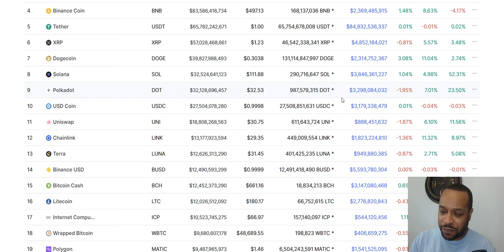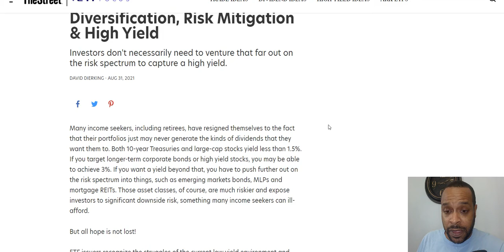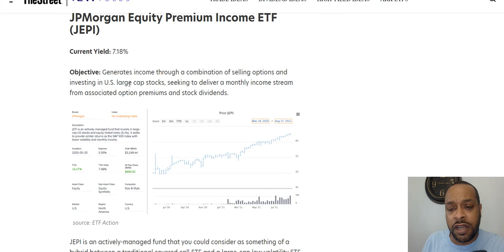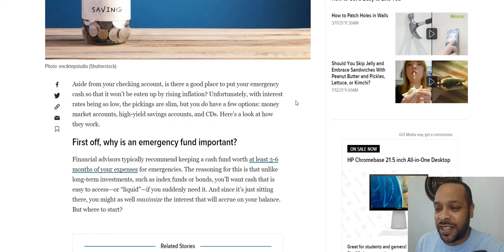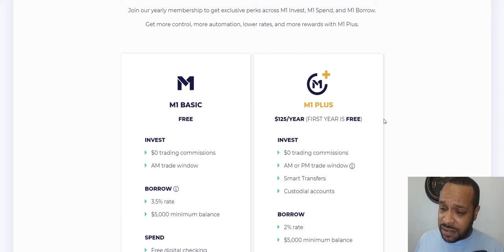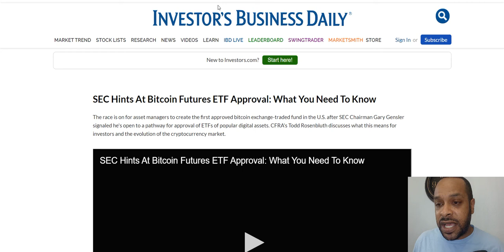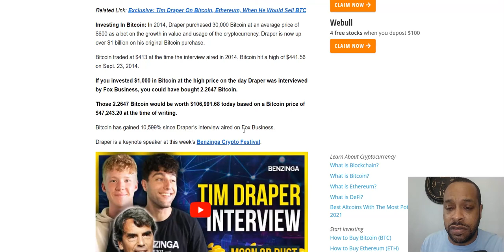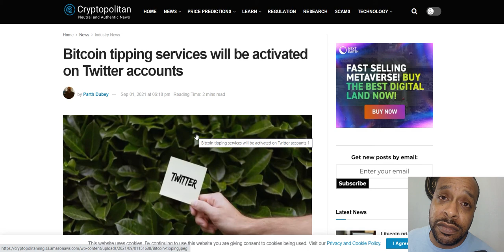Stash Spot for Emergency Funds, Bitcoin Predictions, Twitter Taking Bitcoin, Save to Beat Inflation